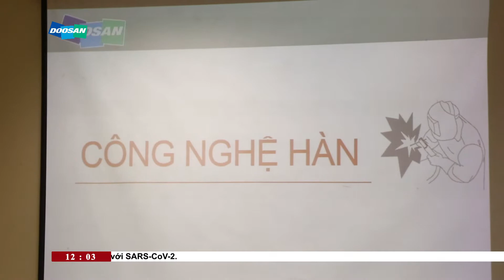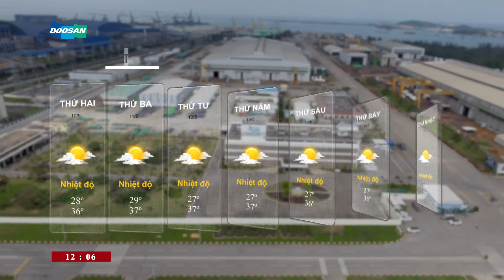Doosan Vina DVTV V12N33 I Hơn 2.000 tấn vật liệu phục vụ sản xuất dự án Jawa 9 & 10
▽ Headlines:
► MHS nhập hơn 2.000 tấn vật liệu phục vụ sản xuất dự án Jawa 9 & 10 // 7TH MATERIAL IMPORT FOR JAWA 9 & 10 PRJ
► Khóa học “Công nghệ Hàn cơ bản” dành cho 39 kỹ sư toàn công ty // BASIC WELDING TECHNOLOGY  COURSE
► Doosan Vina tham gia giải bóng đá Công Đoàn KKT DQ và các KCN Quảng Ngãi lần thứ 4// 4TH Q’Ngai EZ & IZ FOOTBALL TOURNAMENT